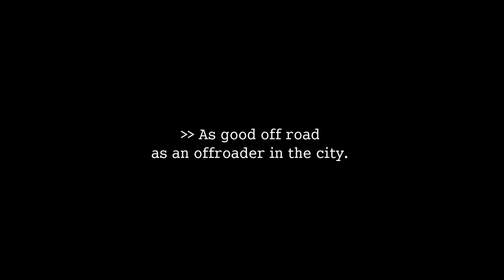Daimler/Smart "Offroad" -- BBDO Germany/Duesseldorf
We show the smart fortwo in an off-road environment where it fails every challenge. With these absurd images, we turn a presumed weakness into a strength: Just like SUVs are not made for the city, the smart fortwo is not made for off-road driving. The spot thereby evokes a reversal conclusion: the smart fortwo is perfect for the city.